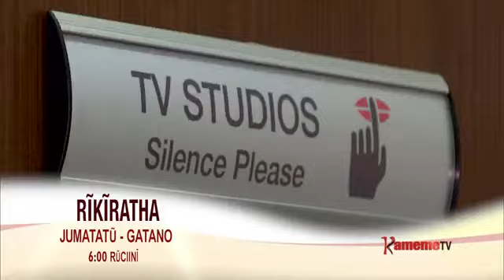KIRUMI NI KI? GIUKAGA ATIA? KININAGUO NA KI? BISHOP DR. JANE KINGORI GUTARIRIA MITHEMBA YA IRUMI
what is a curse? How does a curse come? How do cursed affect people and families? In this Video Bishop Dr Jane Kingori goes deeper by scripture to enlighten you about curses and how to overcome them.
For Prayers and Counseling, get in touch through 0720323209 or 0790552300.